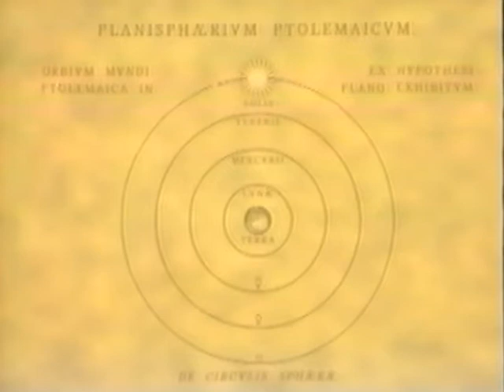The MST3K riff on the VideoToaster and Ken Nordine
I put these two videos together as I have seen a few posts out there about watching them separately.  When looking on the net I came across comment # 37 that describes how Joel and the Bots riffed on two separate items at the same time.  This is one of my personal favorite obscure references in MST3K that unless you saw the VideoToaster demo tape, you would have never understood the reference in WOTLW.  Now when I first saw Ep 501 WOTLW I had just received the VideoToaster tape in the mail no less than a week prior.  When 501 aired for the first time, it was a moment when I knew I was in a league of a very infinitesimally small group that "got it" while cracking up and laughing hysterically.

In honor of Ken Nordine's talent, the late great VideoToaster, and MST3K episode 501 "Warrior of the Lost World", here is a little video that I put together so that the masses can see both referenced videos together for the first time.

If you want to see an excelent interview with Ken Nordine and want to learn more about him,